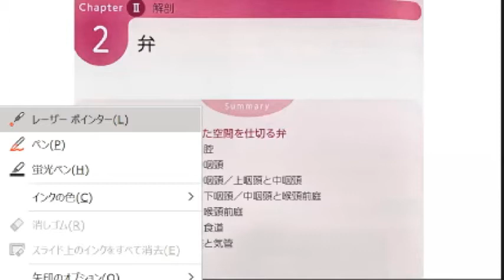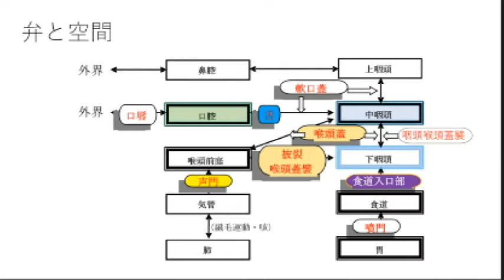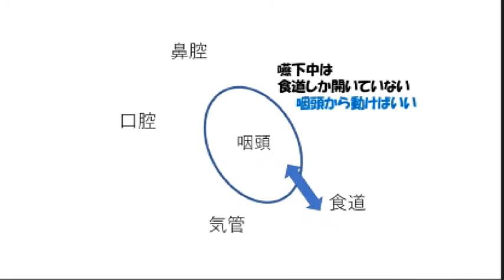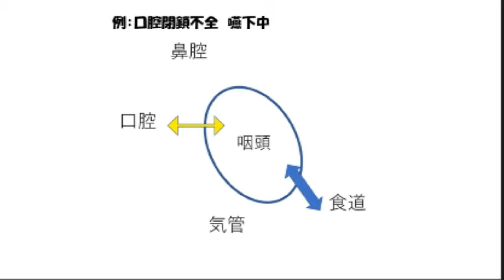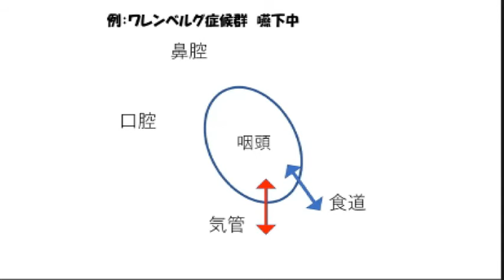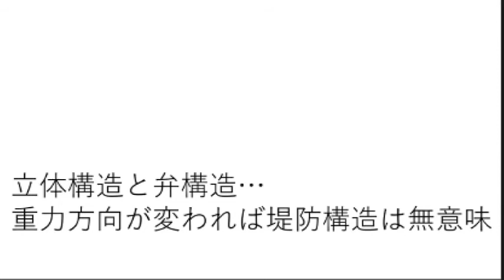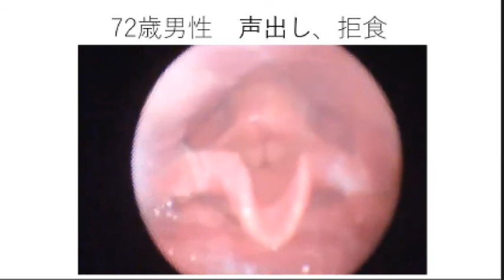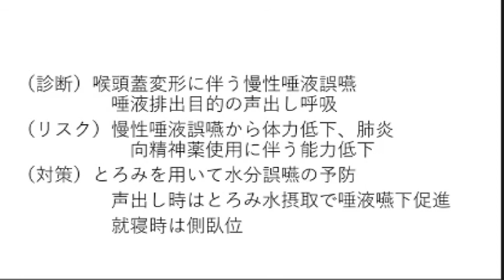弁構造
2021年8月16日に嚥下障害治療についてzoomで講義したものです。
嚥下障害を把握するうえで大切な構造、弁について解説しています。
個別の障害像把握に不可欠な知識です。ぜひご参照ください。